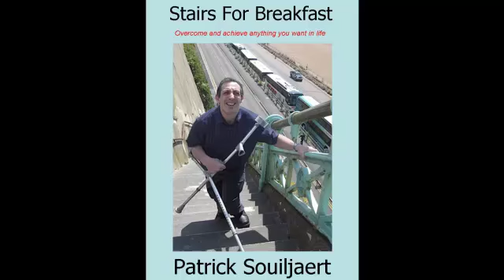Pre-order Stairs For Breakfast